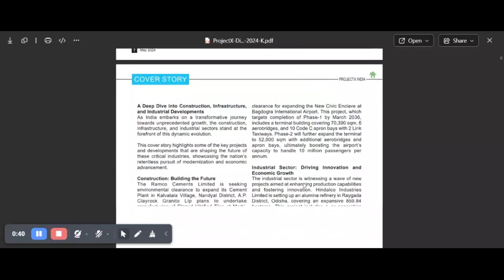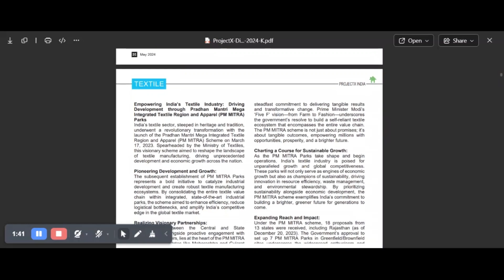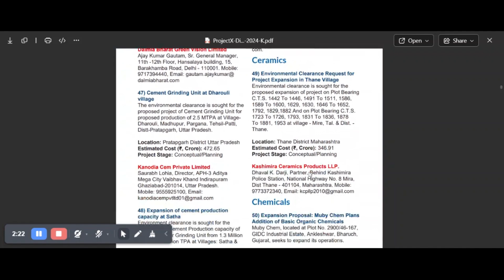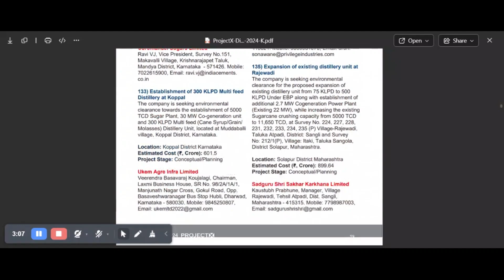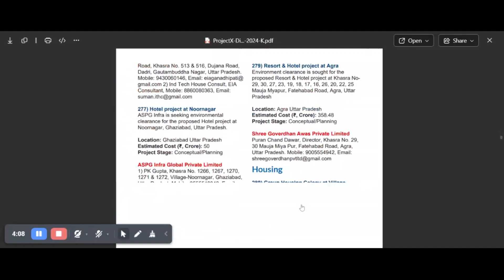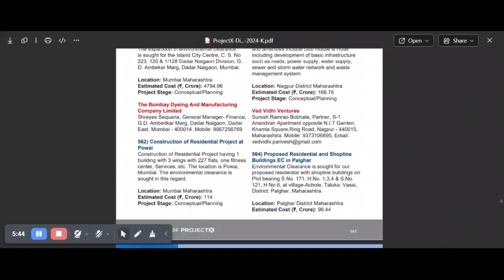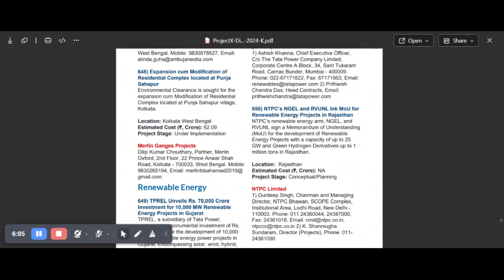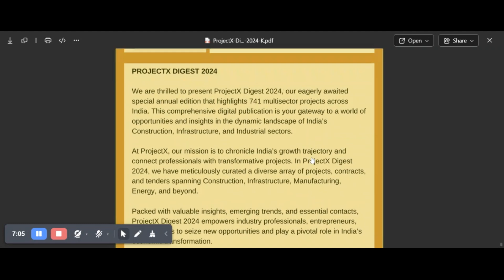Preview ProjectX Digest 2024: Unlock 741 Exclusive Project Leads Across India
Discover ProjectX Digest 2024: Your Ultimate Source for Actionable Project Leads

Welcome to the official preview of ProjectX Digest 2024! This video provides a comprehensive look at the entire edition, allowing you to see exactly what you'll get before making a purchase.

About ProjectX Digest 2024:

Exclusive Access: 741 multisector projects tracked over the last 6-8 months.
Sector Coverage: Ethanol, Distillery, Cement, Construction, Real Estate, Iron and Steel, Chemicals, Pharma, Mining, Renewable Energy, Healthcare, Power, Transportation, Infrastructure, and more.

Who Should Buy: Project vendors, contractors, equipment suppliers, material vendors, investors, business professionals, consultants, industry enthusiasts, and key decision-makers.

Price: Rs 1499/- for immediate access to invaluable project leads.
Compatibility: Available as a downloadable PDF, compatible with all major devices and PDF readers.

Enhance your business strategy with actionable insights and key contacts essential for driving growth.

Don't miss out on this opportunity to secure new business leads and make informed decisions.